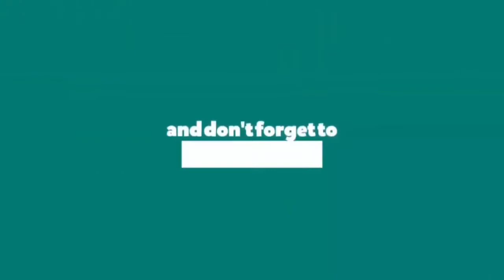పలమనేరు ప్రజలకు తిరుపతి గంగమ్మ జాతర శుభాకాంక్షలు తెలిపిన మాజీమంత్రి అమరనాథ రెడ్డి | PALAMANER NEWS